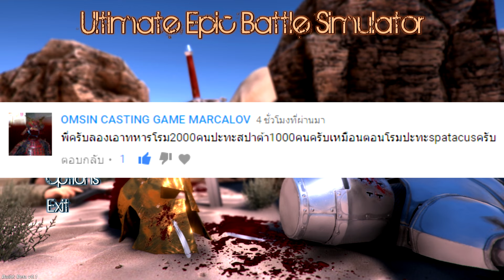Ultimate Epic Battle Simulator : ก็บอกว่าให้ระวังม้า ม้าไงม้า [Ringingz]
ครั้งนี้เรามาเล่นเกมแนววางแผนการรบกันบ้างนะครับ โดยเราเนี้ยรับบทเป็นผู้คุมทุกอย่างในเกมนี้เลย จัดทัพมา จำลองสนามรบขึ้นมา ให้ได้ขึ้นได้ทุกที่ทุกเวลาเลย ซึ่งกองทัพที่เราสร้างขึ้นมานั้นก็แล้วแต่เราจะสร้างขึ้นมาเลยฮ๋าๆๆๆ
ยังไงก็เข้ามาเป็นกำลังใจให้กันก่อนนะครับ
เข้ามารับชมรับฟังกันได้เต็มที่เลยนะ
ผิดพลาดตรงไหนก็ขอโทษด้วยนะครับบบบบบ